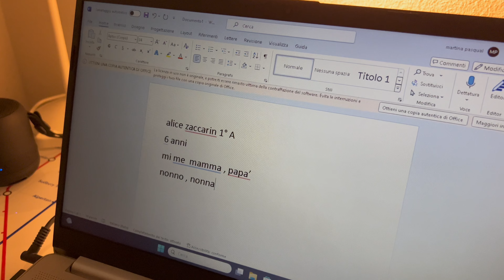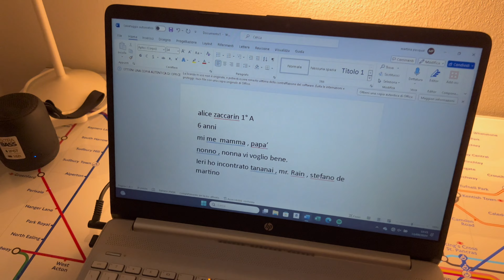Alice ❤️ scrive al computer